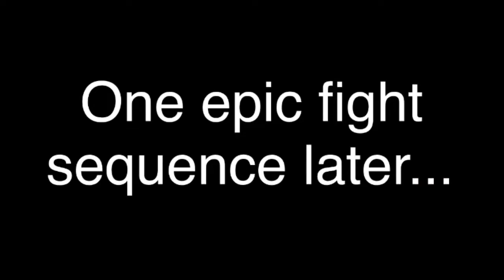TCPU (S2 E10) - Compriac’s Killer Party (Halloween 2020 Special)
Compriac hosts a big Halloween party for a bunch of his friends and their friends. However, something goes wrong, and everyone is forced to put their heads together in order to figure out who the culprit is.